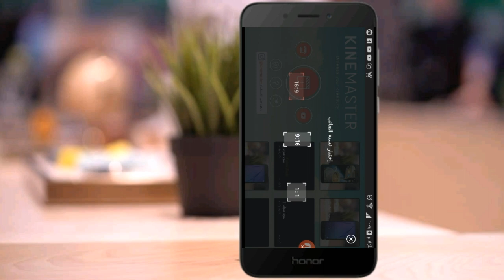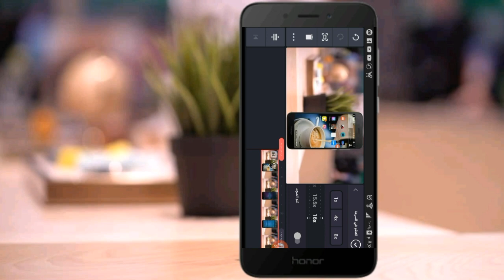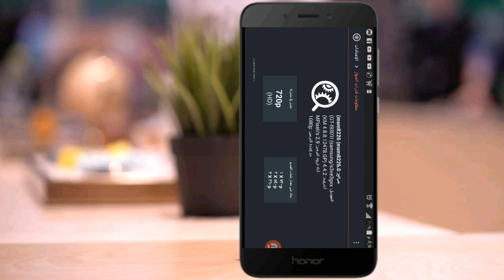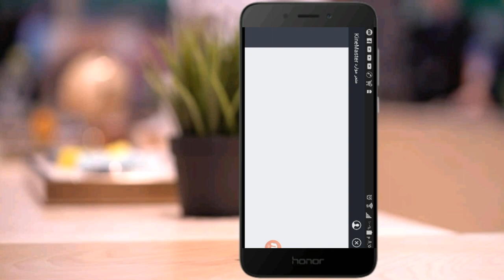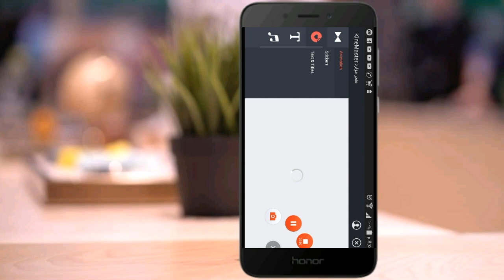أفضل نسخة كين ماستر 2019